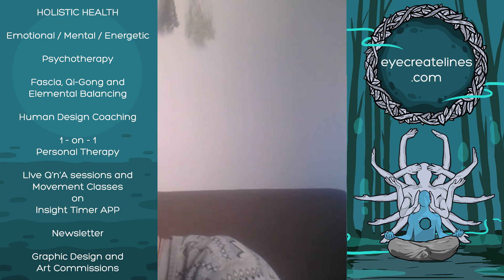Internet and rushing - Emotional and mental health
Review of social media and the pace of todays life

Aura specialist / Artist

🌱1on1 SESSIONS🌱
•Electromagnetic health
•Human Design coaching
•Emotional guidance
•Psychotherapy
•QiGong and Breathwork

🌱EDUCATIONAL🌱
•Courses
•Live QnA sessions
•Free E-Books
•Newsletter

🌱CO-CREATION🌱
•Graphic design
•Logo design